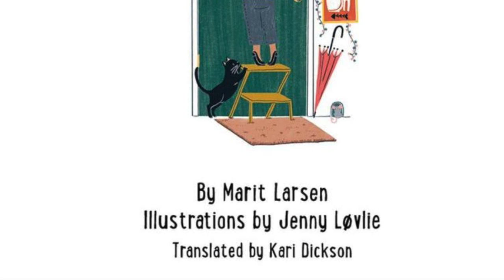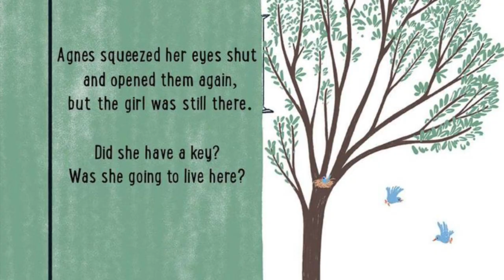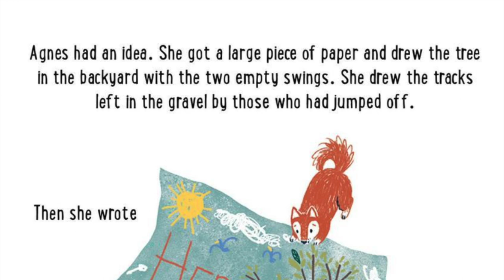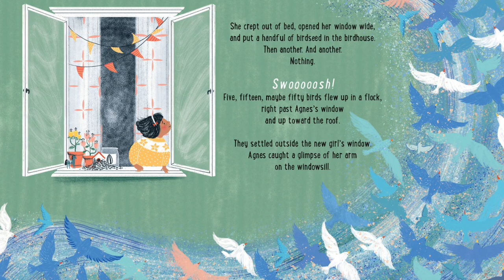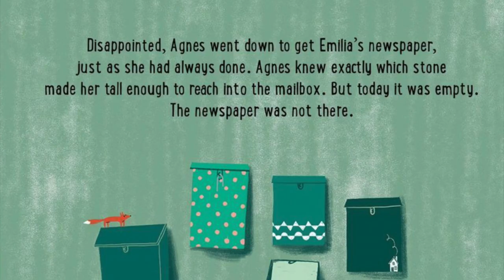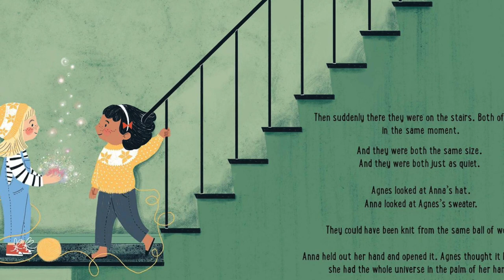🏡 Kid's Book Read Aloud | Agnes's Place by Marit Larsen, Jenny Løvlie, and Kari Dickson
Agnes's Place written by Marit Larsen, illustrated by Jenny Løvlie, and translated by Kari Dickson

Agnes knows she is at home before she even opens her eyes in the morning. The sounds and smells and people swirl around her—she always knows what everyone is up to in the tight-knit apartment building where she lives. But she also knows what it is like to be the only child in a place full of adults who never have time.

So when a little girl moves in to the building, Agnes is excited and sends her a subtle message. But the girl doesn’t respond. Then things start to change around Agnes’s place—and Agnes knows exactly who is to blame. It seems like the girl is interested in everyone except for Agnes!

Will Agnes and the new girl ever meet? And what secrets does the new girl hold? First published in Norway, this is a lovely story about home and belonging and how one person can transform our world.

Review
“The text and illustrations work in tandem to bring the magic of apartment living and new friendship to life. Shapes, lines and colors create movement and a strong visual throughline, helping readers’ eyes navigate detailed illustrations full of the messy, vibrant elements of life. Patterns and textures add another layer of cozy charm…A love letter to new friendships and apartment living.” —Kirkus Reviews

We all need a place to belong. I love how this book explores that theme through five-year-old Agnes’s very eager eyes. The apartment building where she lives exists as its own character in the story, chock-full of quirky neighbors, and Agnes holds a very special place in this universe.

But it’s all suddenly disrupted when the new girl, Anna, comes along. Although at first Agnes worries she’s being replaced and overlooked by Anna, eventually the two girls find their way to each other—and the result is pure magic! This story reminds readers young and old of the importance of home and the joy and wonder of our first friendships in life.

- Marilyn Brigham, Editor

Marit Larsen is a Norwegian songwriter and musician. Agnes’s Place, her debut picture book, was first published in Norway and will also be published in Denmark and Italy. She currently resides in Brooklyn, New York.

Jenny Løvlie grew up in Northern-Norway on Ekkerøy, a tiny peninsula sticking out into the Barents Sea, where she was the first child to be born in 12 years.

Summers were spent in the great outdoors under the never setting sun, climbing rocks, watching the seagull-chicks hatching and rock-pooling and the dark winters reading, drawing and making.

Jenny studied Illustration & Animation at Kingston University in London, and graduated with a BA Hons in 2014.

Her love of nature shines through her work and she draws inspiration from the wild landscapes of Scandinavia, nordic folklore and Scandinavian design. She uses bold colours, interesting textures and strong shapes in creating landscapes, people and animals. Jenny is fascinated by the strong bond between humans and animals and the link between humans and nature. Jenny’s favourite things are going on adventures in the great outdoors, camping, bird-watching, cooking and reading.

Jenny won the Waterstones Children's book prize for best illustrated book for The Girls, written by Lauren Ace 2019